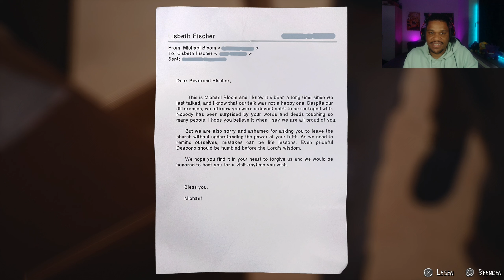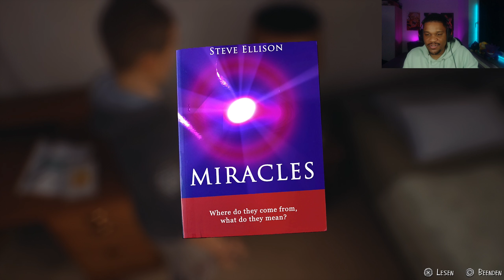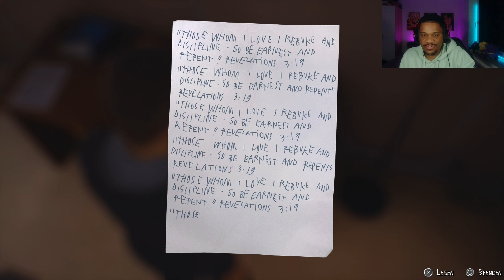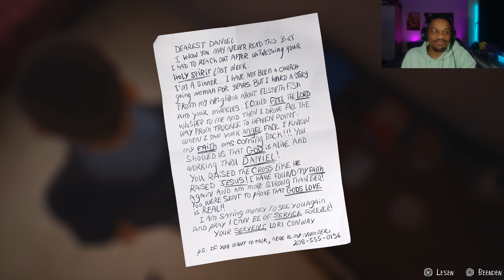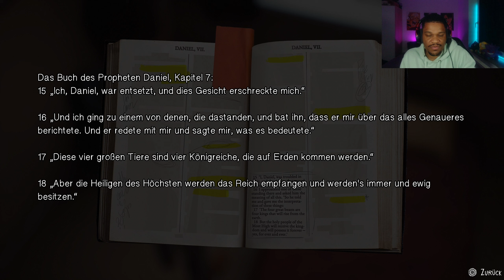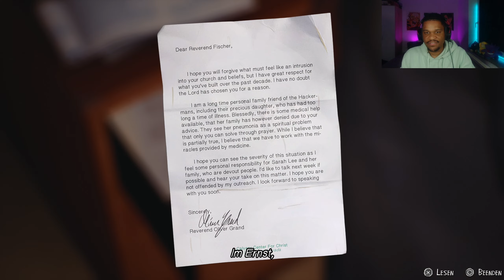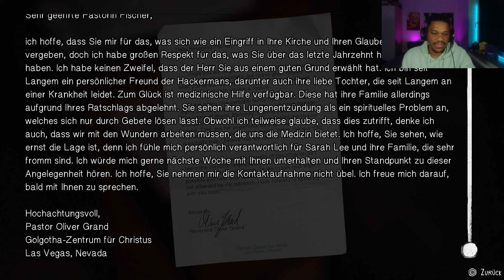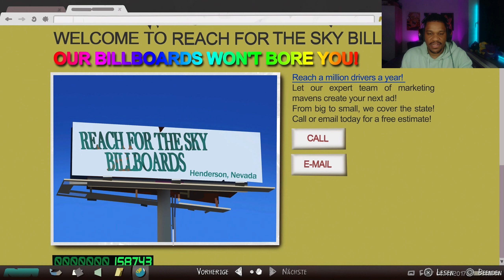LIFE IS STRANGE 2 🐺 - 24 DIE HEUCHELEI VON HAVEN POINT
Let's Play Life is Strange 2 in deutsch. Nachdem wir Life is Strange 1 und Life is Strange: Before the Storm bereits auf dem Kanal gespielt haben starten wir jetzt mit dem nächsten Teil der Reihe.

Titel: Die fantastischen Abenteuer von Captain Spirit
Genre: Adventure
Publisher: Square Enix